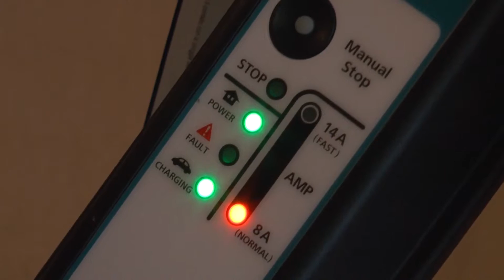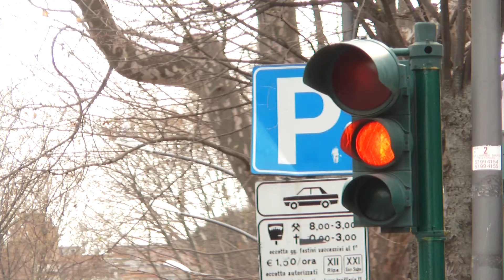Peugeot iOn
Peugeot iOn  - 100% elettrica in giro per Roma